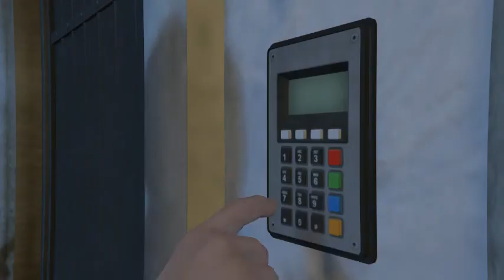GTA 5 Cayo Perico Heist Panther Statue Approach Long Fin in GTA Online